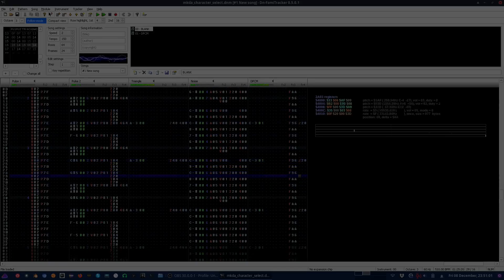Mortal Kombat Deadly Alliance - Character Select (FamiTracker 8-bit)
I have good memories of my first Mortal Kombat games that I owned - Mortal Kombat Deadly Alliance being the first and Deception being the second. I had actually played Mortal Kombat 3 many times before on a friend's Super Nintendo and enjoyed it immensely, Cyrax being my go-to character for that throw spam against the AI.

Bo Rai Cho was my favourite character from Deadly Alliance though. The drunken fist technique and throwing up all over the floor to make your opponent slip on the ground was always hilarious. The fatality of bouncing up and down on your opponent with your belly as they explode being equally hilarious to me during my teenage years.

I always used to play a lot with my brother-in-law who taught me a lot about trying to lose gracefully during a competitive setting as I was a terrible loser - an awful specimen of rage! I've since calmed down a little but I can still be fiercely competitive, stubborn and driven, to my detriment on most occasions. He always used to play Scorpion and Sub-Zero, either freezing me in place or GET OVER HERE and pulling me in with Scorpion's spear.

The Mortal Kombat games were always immensely savage and I've always loved them for that. I currently own Mortal Kombat X actually but have never given it the chance as fighting games can require an immense amount of practice but maybe one day I'll revisit it (or maybe Deadly Alliance and Deception instead. )

Anyway, back to the track after all that waffle. I hope I can do a lot more research and compositions when it comes to an acutely industrial, discordant and ultimately "crunchy" sound when it comes to tracks like these. Much like the game itself, this track is grungy, dark and technical. I think it gets a little bit of flak for this but I really do love the beat. I do hope that I did the game a little bit of justice recreating this theme, with sampled drums and all.